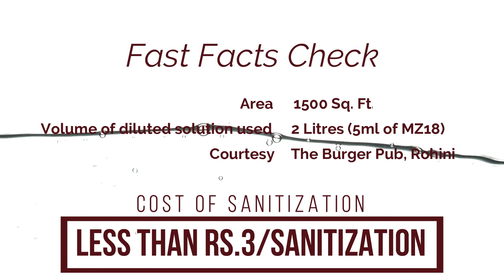Why the Famous Burger Pub Restaurant Shocked after seeing the cost of Sanitisation? - Realmed MZ18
Realmed MZ18 is the India's No. 1 Biodegradable disinfectant Sanitizer proved against COVID-19.

Burger Pub (D Mall) Restaurant Sanitisation Steps;-
 Steps:-
1. Dilute 7.5 ml-10ml MZ18 in 5L of water.
2. Keep the freshly prepared diluted solution for 10 mins before spraying.
3. Spray rapidly 1or 2 seconds on the surfaces.
4. Continue Process for entire area.
5. Do not overwetting or execesive spraying.
6. Leave the entire area untouched for 20 mins.

SHOCKING RESULTS:

Area: 1500sq.ft
Solution used: 2 litres
cost of sanitisation: less than 3 per sanitisation
Courtesy: The Burger Pub, RohiNI